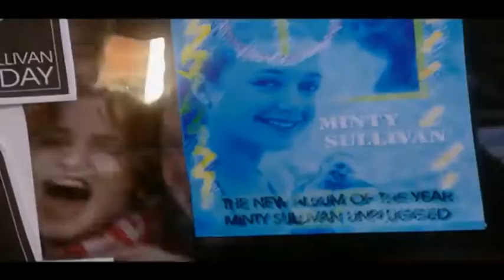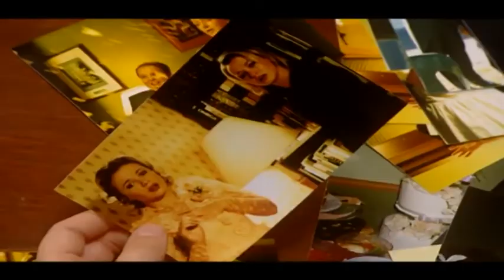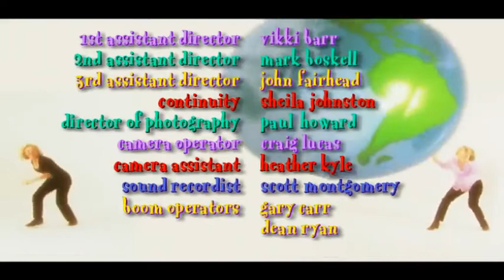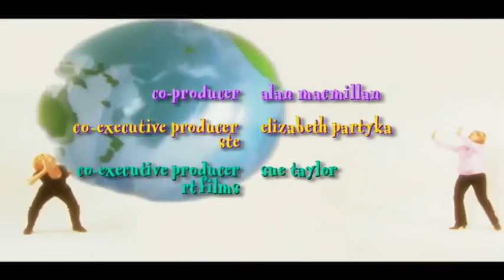Minty TV Series (1998) - Episode 12 - Double Exposure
Rare 90's TV kids series from ABC Australia & STV Scotland. Minty Sullivan and Melanie Hobson.